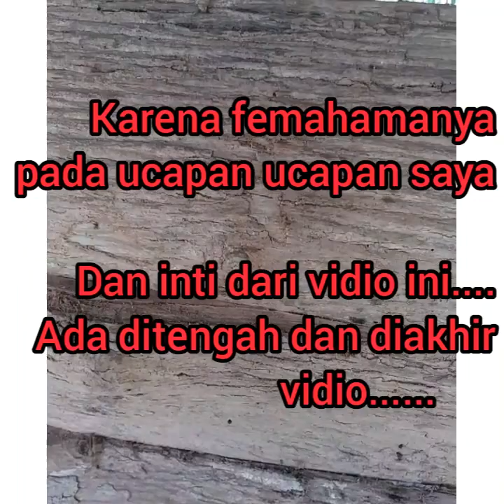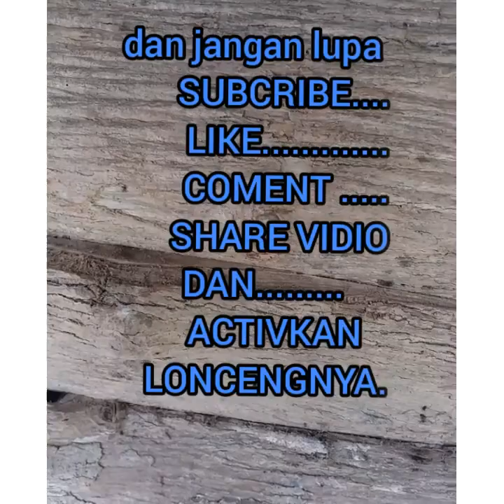Petani porang HARUS PANDAI CARI SOLUSI , Untuk menyelamatkan BIBIT UMBI ,Dalam KETERBATASAN MODAL .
Pada dasarnya untuk membuat bibit umbi supaya menjadi bibit umbi yang berkualitas , maka seharusnya bibit tersebut dikarantinakan dalam rak penyimpanan , jika rak penyimpanan tidak tersedia maka inilah solusinya buka vidionya lur.